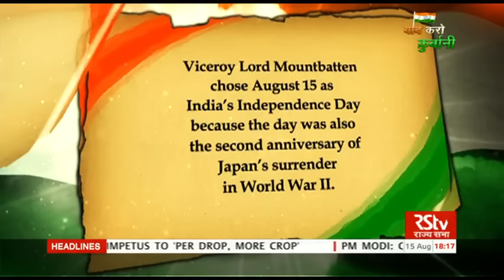English News Bulletin – Aug 15, 2016 (6 pm)